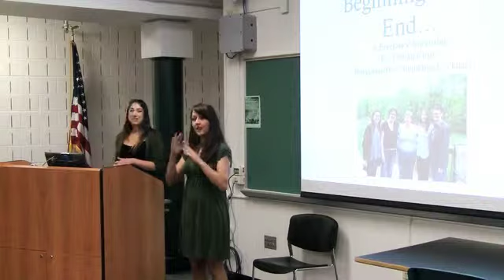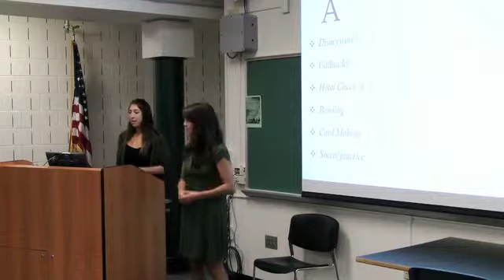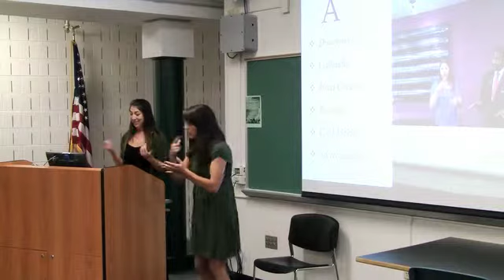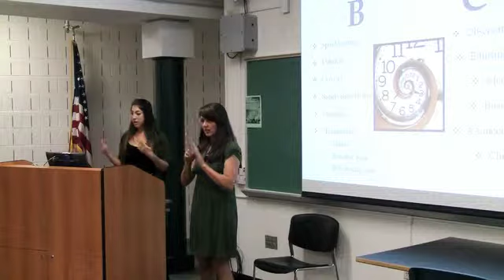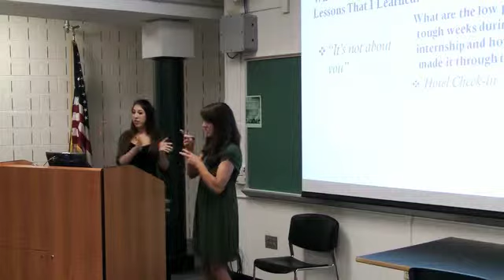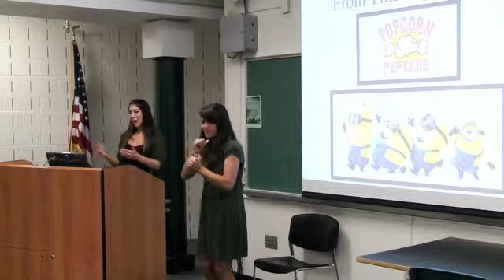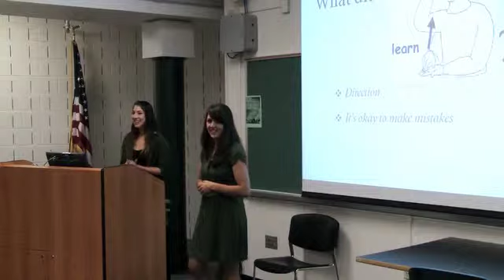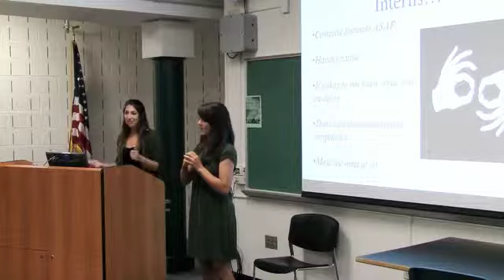Devan 2015 SIIP Stephanie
Devan Curtis' 2015 AEI Senior Interpreting Internship Presentation -- Interpreted by Stephanie Lockhart